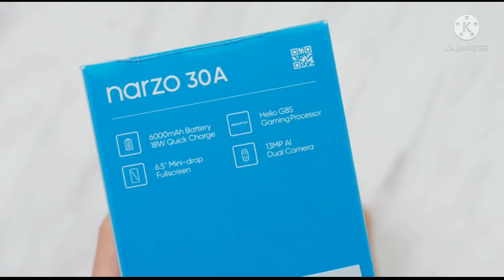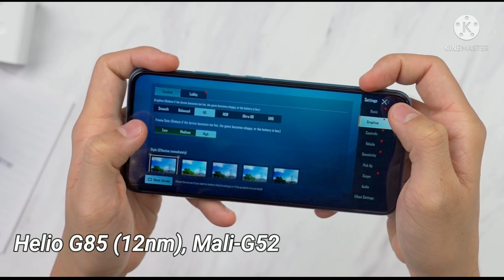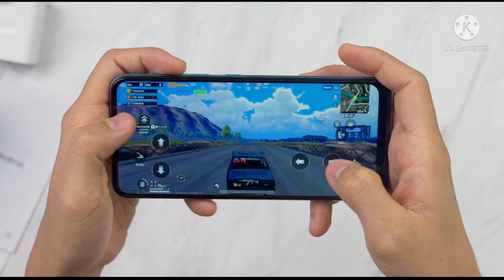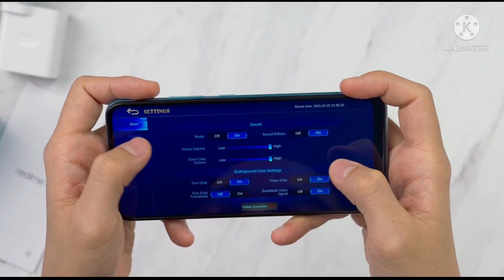رسميا سعر و مواصفات هاتف realme narzo 30a في الجزائر🔥 فهل يستحق الشراء؟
شراء هاتف realme narzo 30a من متجر شاومي الرسمي

هاتف realme narzo 30a متوفر بشكل رسمي في الجزائر فهل يستحق الشراء بسعره الحالي ام لا؟